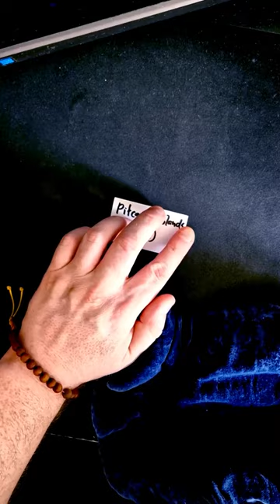DAY 137 - typed in a country name, made a jingle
📅 137 ; introvert paradise 😶